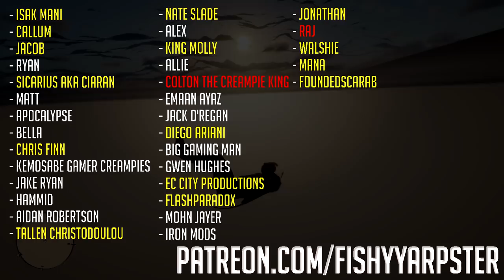Bertram, Combat Evolved (Red Dead Redemption 2)